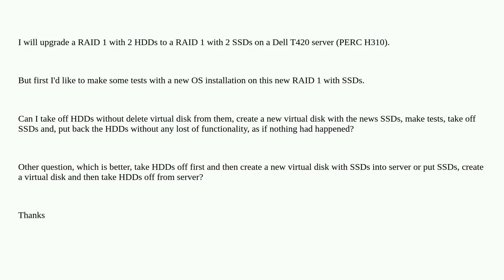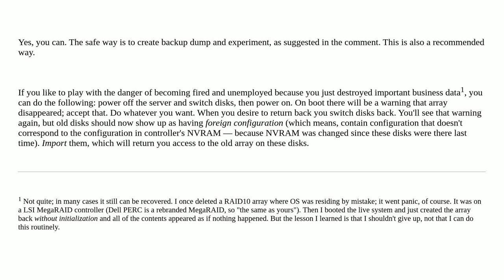Upgrade HDD to SSD - RAID 1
A special thanks goes out to the community

  hard-drive raid